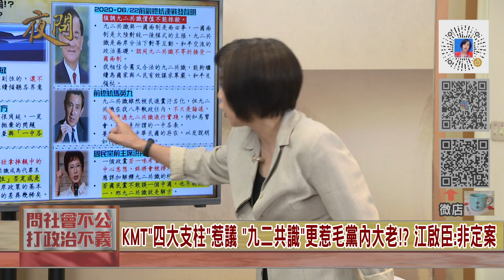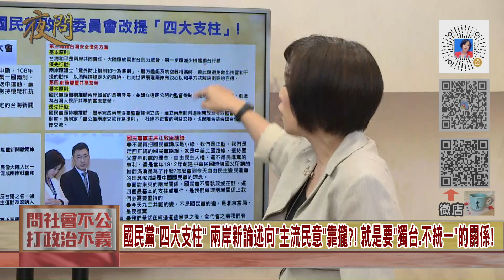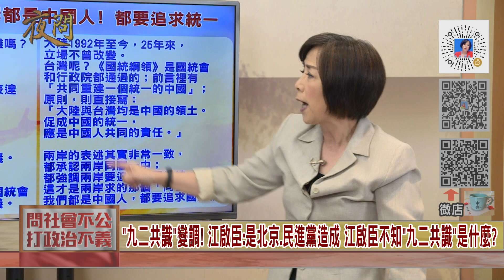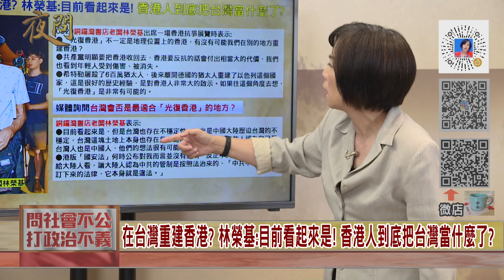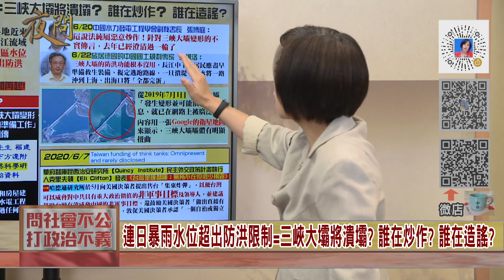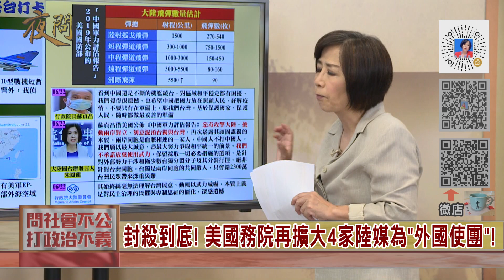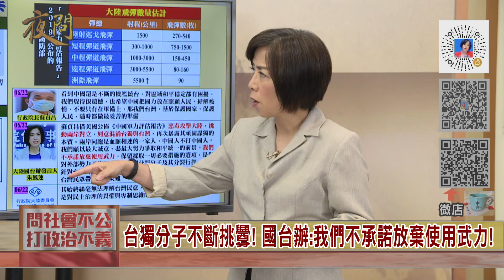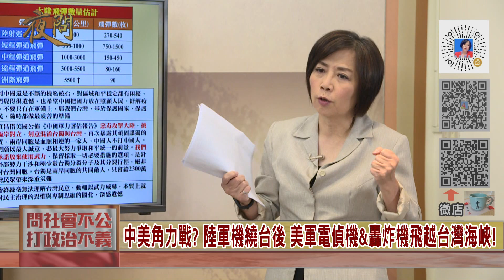2020.06.23黃智賢夜問-國民黨"四大支柱"試水溫!? 遭外界批評後 堅稱"非定案" 把兩岸新論述當兒戲!?